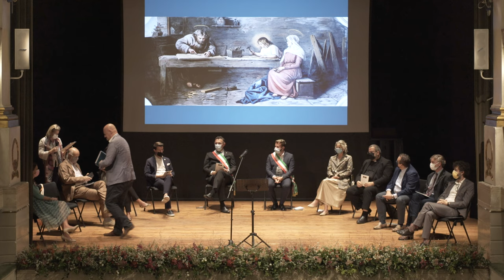Inaugurazione Mostra Noè Bordignon - dal realismo al simbolismo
Presentazione ufficiale della mostra "Noè Bordignon. Dal Realismo al Simbolismo", presso Museo Casa Giorgione di Castelfranco Veneto e Barchessa di Villa Marini Rubelli di San Zenone degli Ezzelini.

Teatro Accademico di Castelfranco Veneto, 18 settembre 2021.

00:00:00 | Introduzione

00:01:08 | Castelfranco Veneto - Stefano Marcon

00:04:50 | Sindaco San Zenone - Fabio Marin

00:09:30 | Vicesindaco e Ass. cultura S.Zenone - Stefania Ziliotto

00:13:30 | Ass. Cultura Castelfranco - Roberta Garbuio

00:19:25 | Ass. alla Scuola Castelfranco - Franco Pivotti

00:25:17 | Consigliere Regione Veneto - Tommaso Razzolini

00:28:50 | Congregazione Armena Mechitarista - Serop Jamourlian

00:35:25 | Direttore Ufficio Arte Sacra Diocesi Treviso - Don Paolo Barbisan

00:39:39 | Consigliere Banca Terre Venete - Domenico Girardi

00:43:43 | Curatore - Fernando Mazzocca

01:08:47 | - Elena Catra

01:18:01 | Curatore  itinerari nel territorio - Marco Mondi

01:31:00 | Direttore Museo Casa Giorgione - Matteo Melchiorre  1.31.00

Video: Luca Antonello & Giulio Favotto